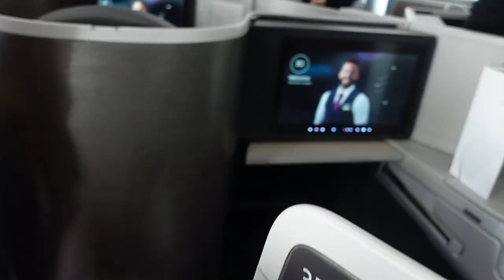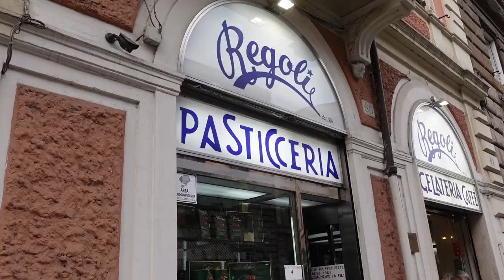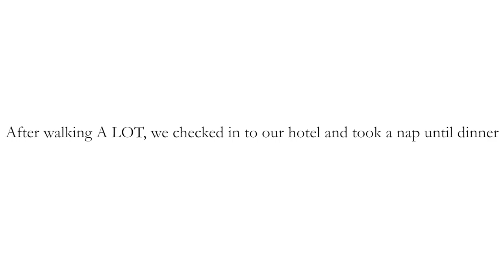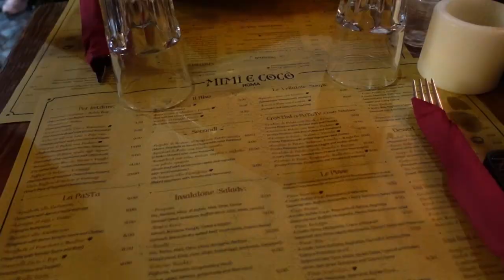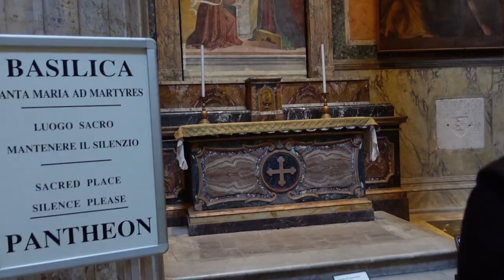ITALY VLOG | Best restaurant in Rome, Vatican Museum, Favorite Gelato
Hello everyone! Our favorite restaurant is called Virginae! Ate there 3 times during our trip!!